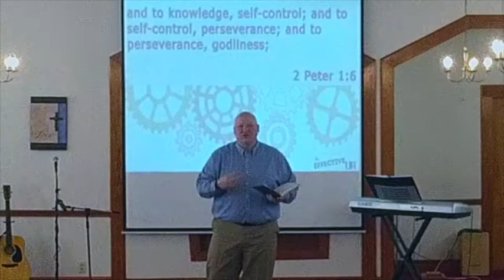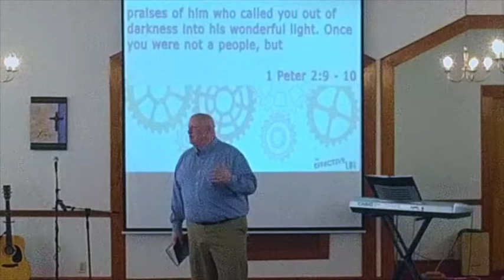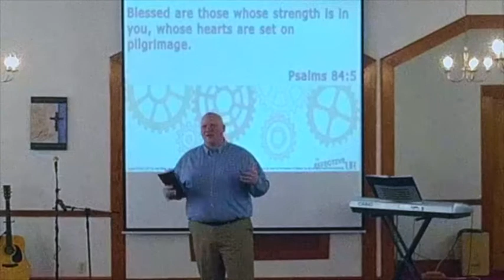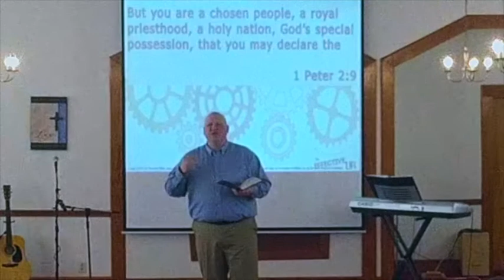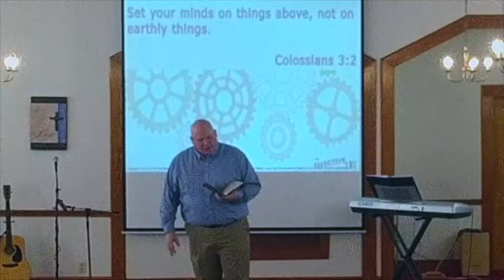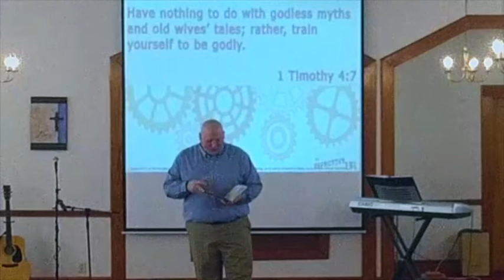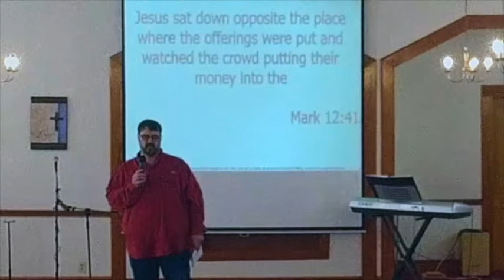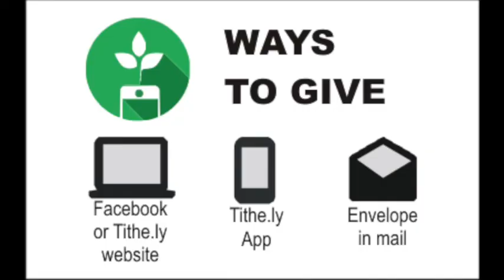Sunday Service 2 20 2022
Adding Godliness: Week 7 of our sermon series "The Effective Life"